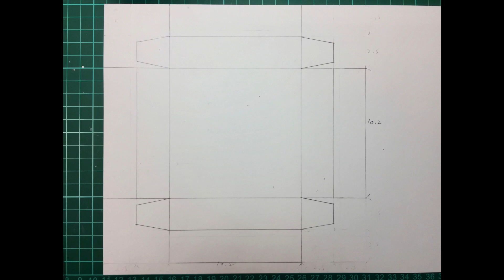爆炸禮物盒- How To Make The Spring Gift Box/春季場景禮物盒製作過程分享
繼上次的拖到都過了聖誕節的冬季禮物盒之後，這次總算在三月結束前完成春天的禮物盒製作，這次盒子略小一些，尺寸為10*10*10公分，過程裡面覺得最困難的地方就是排盒蓋上的花，排了兩個多小時，還是猶疑不定，好在凌晨兩點多的時候突然來的靈感，不然那天晚上，大概不用睡了～（笑）

盒子本身四邊固定住之後，也可以單獨當作禮物盒使用。而因為這次是春季的主題，所以主要以櫻花樹作為背景，搭配適合春天百花齊放以及蜜蜂等小配件，最後再加上穿著春天風格小洋裝的人偶來完成整個場景，希望大家會喜歡喔^^

歡迎大家喜歡可以關注一下～～